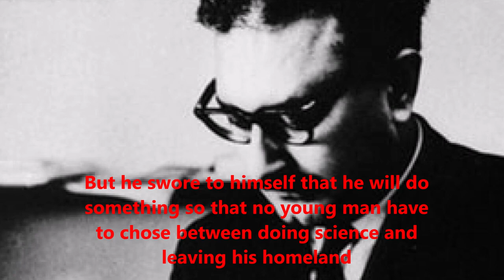Dreams never die: A tribute to Dr Abdus Salam and his dream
Establishment of ICTP is really one of the greatest achievement of Dr. Salam and is definitely a miraculous event in the history of Science. Salam's contributions in the field of Science is immense but the efforts he put to establish ICTP is really matchless. This video is a humble tribute to his these efforts due to which his dream of making ICTP came true.